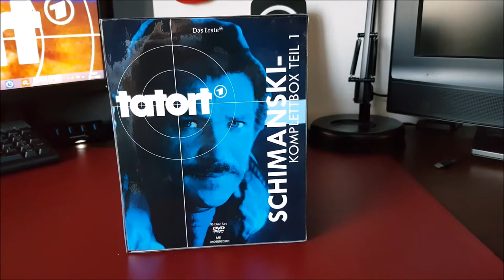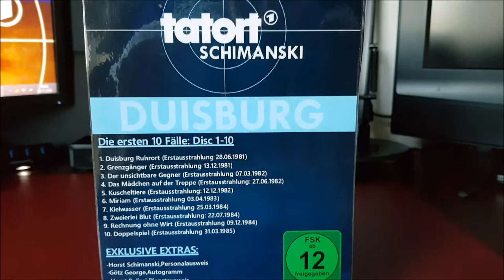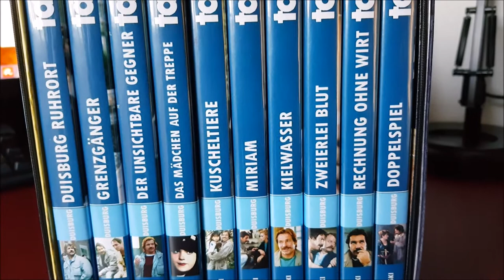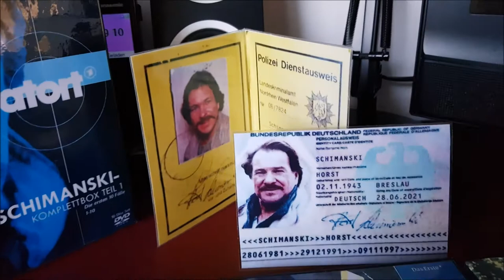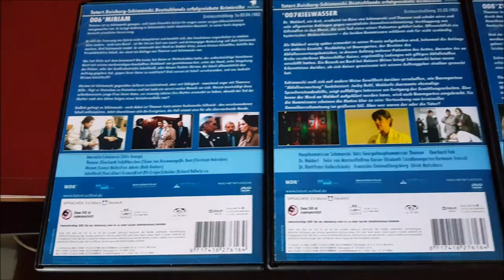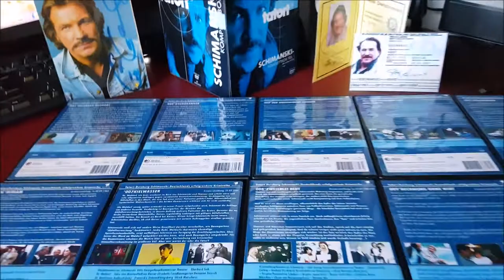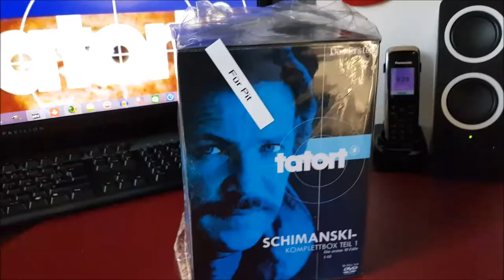Tatort SCHIMANSKI DVD BIGBOX 1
Folgen 1-10